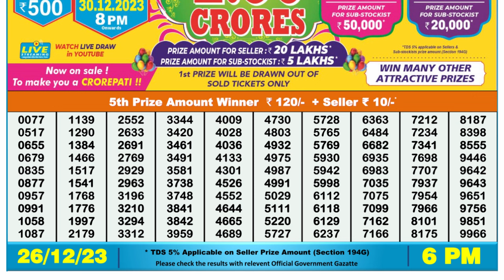Nagaland Lottery Sambad Live 6pm 26.12.23